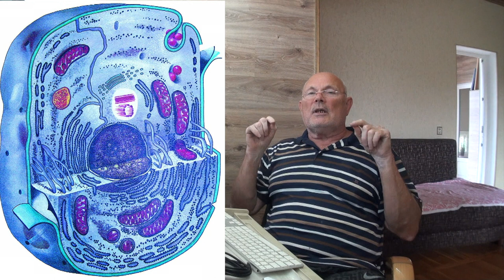ДРУЖИ С ГОЛОВОЙ. Малахов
Примеры использования своей головы.